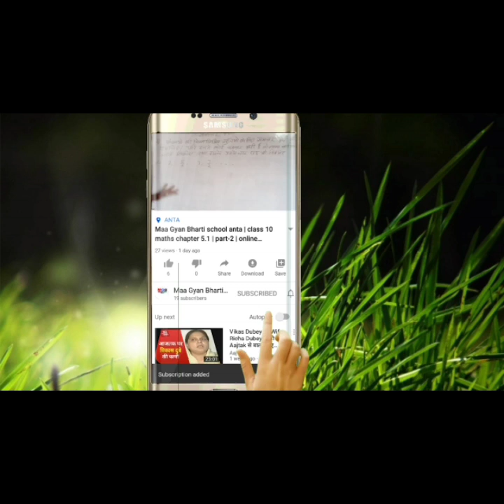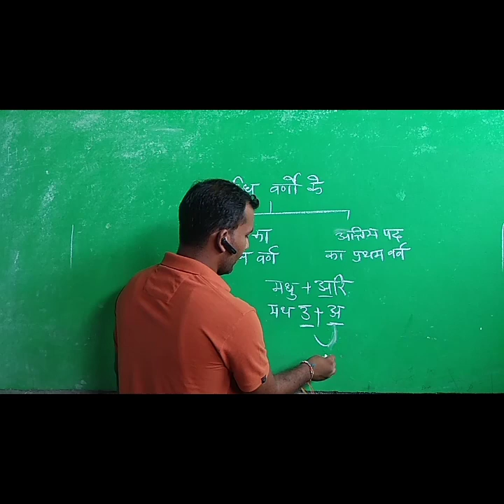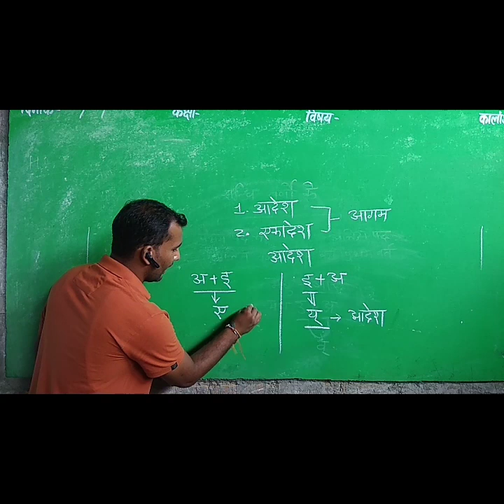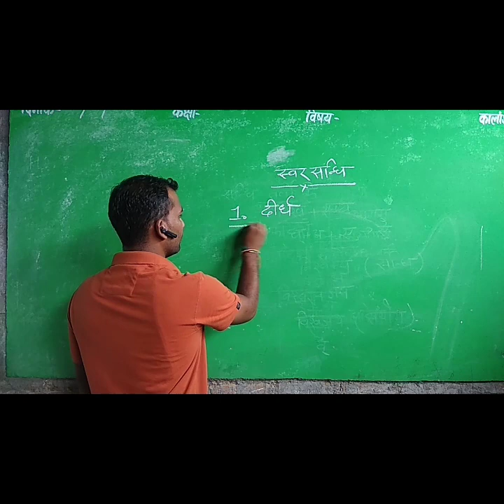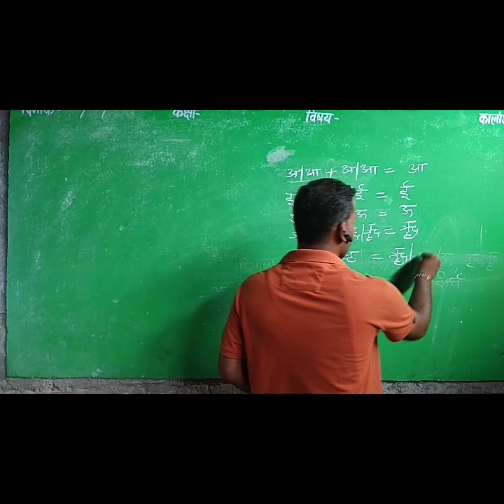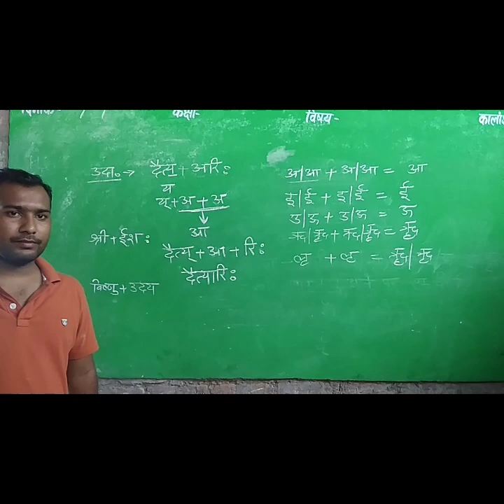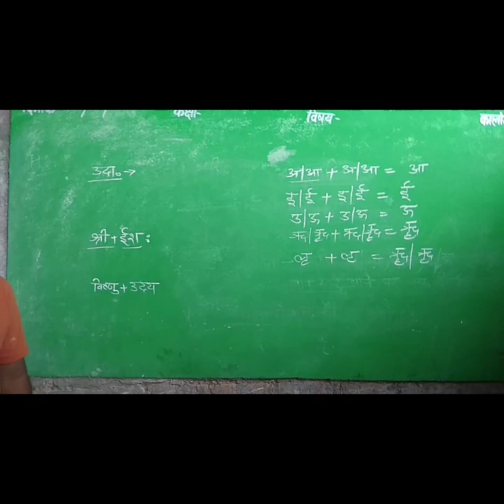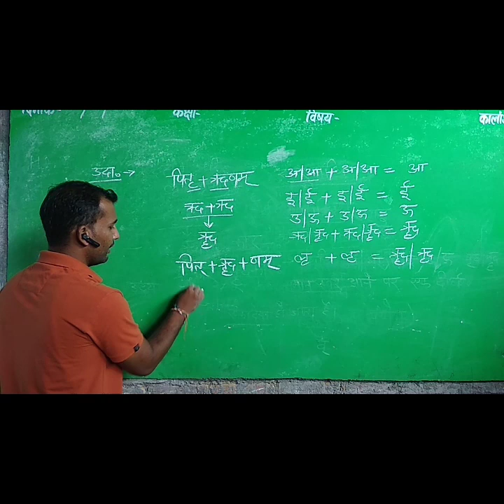class 6th to 9th sanskrit grammar | maa gyan bharti school | online class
hello students
wlc in my class
sanskrit grammar
sandhi gyan
online class during covid-19
in this video u learn about sanskrit knowledge
abhinav sir talk about sanskrit grammar
online class